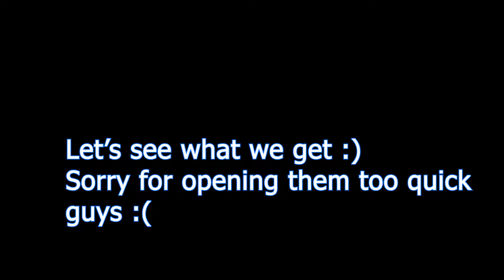Spending 11K+ Coins on Cases in Roblox Tower of Hell! +Gameplay!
In today's video I decided to spend 11K+ Coins in TOH on Cases and see the effects that I would get! If you guys enjoyed and want more make sure to like, comment and subscribe to the channel with post notifications on so that you never miss a video or a livestream!